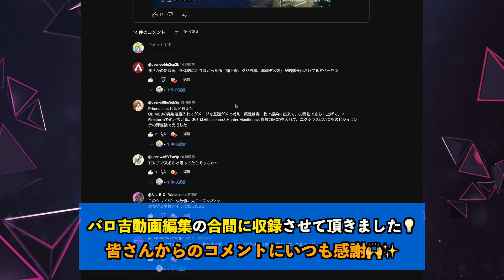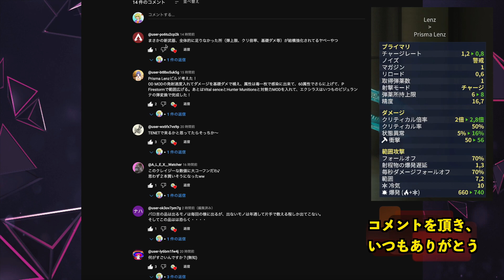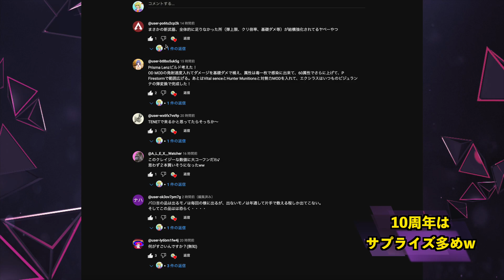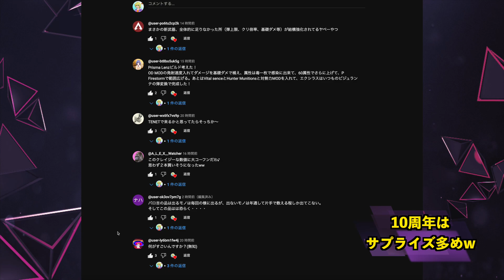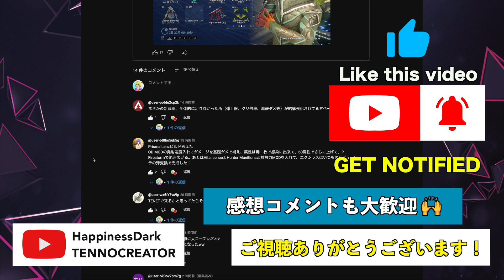Warframe | Prisma LENZ登場！コミュニティタブにもらったコメントを読む！【リスナー交流】